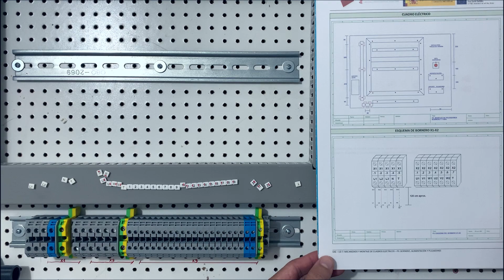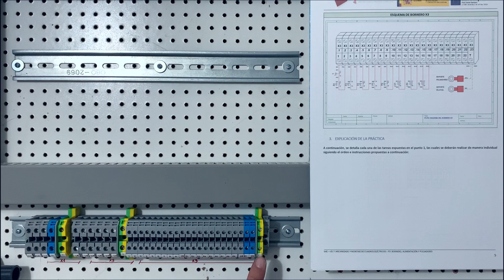MONTAJE y ETIQUETADO de BORNERO ─ [ EAE ⚡ ] [ UD7-P3-1 ]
⚡️ MONTAJE y ETIQUETADO de BORNERO del cuadro eléctrico.

Por aquí te dejo una serie de condicionales ¡sin compromiso!:
👍 Si te ha gustado este vídeo puedes hacérmelo saber con un LIKE .
🔔 Si quieres enterarte cuando subo un vídeo nuevo, activa las NOTIFICACIONES .

CAPíTULOS:
0:00 Intro.
1:25 Bornas de alimentación y c.potencia.
3:23 Bornas de c.mando.
4:45 Fijación definitiva bornero y bornas TT.
6:34 Etiquetado.